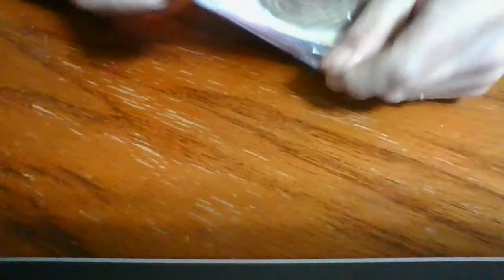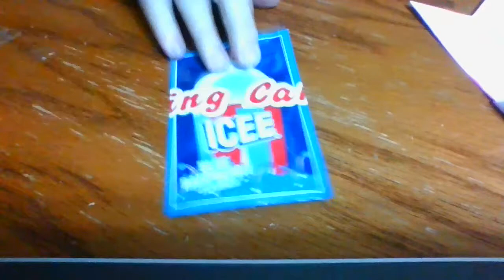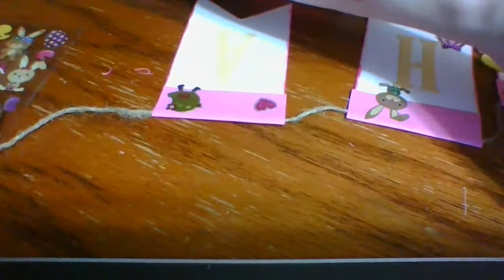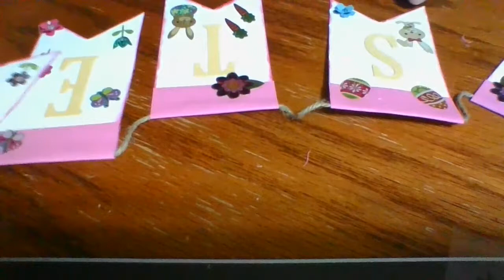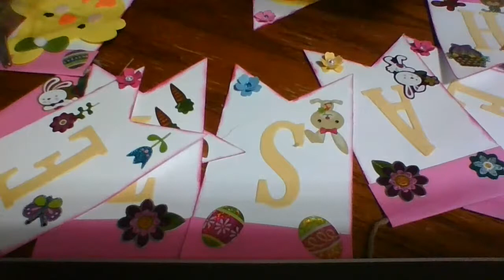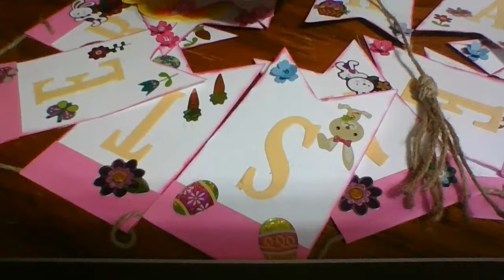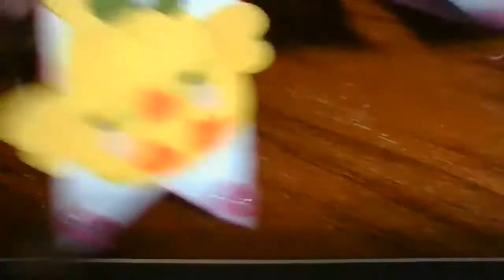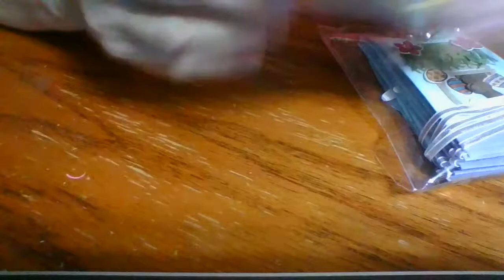Nana.scookingcraftcorner/Livecrafting/Making an Easter Banner